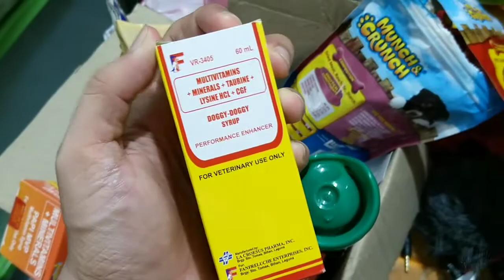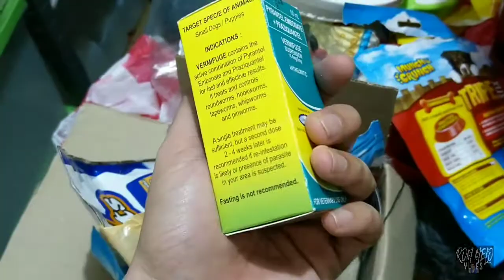A WEEK BEFORE DOG PREGNANCY DUE DATE, UPDATES ON PROGRESS, PHYSICAL AND EMOTIONAL CHANGES